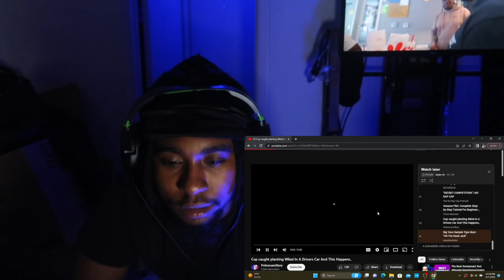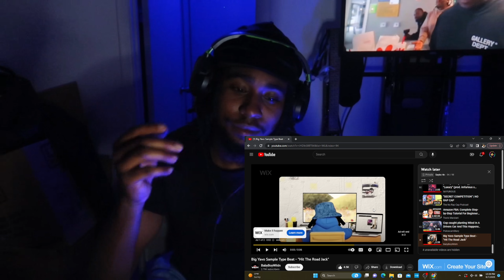Corrupt Cop Planting Drugs 😱‼️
And be safe ouchea 🫡